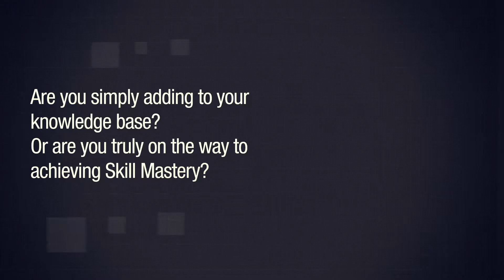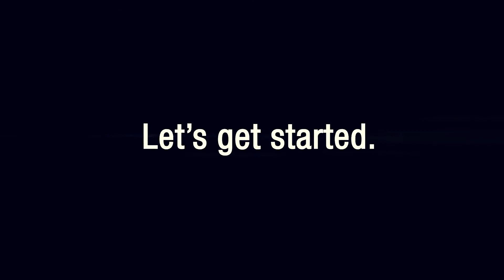Web Development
This subject introduction is from our award-winning, 100% online IT and Business courses.